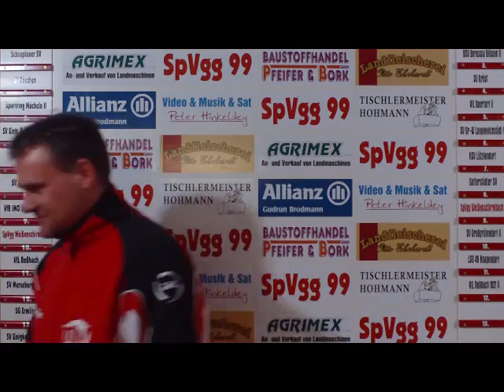Mittwochsvideo 02.02.2011 480p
Mittwochsvideo Auswertung Testspiel Blau Weiß Farnstädt - SpVgg 99 Weißenschirmbach